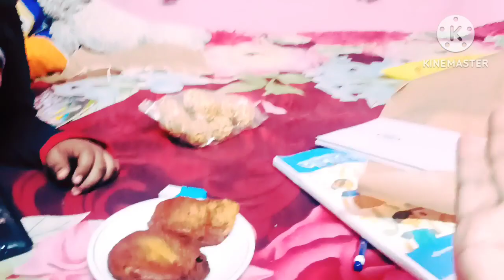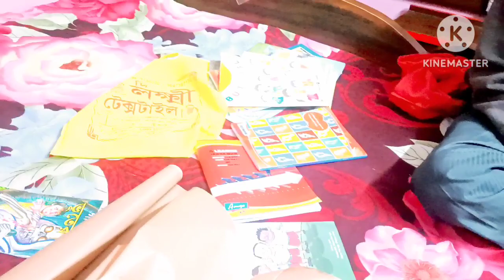পৌষ সংক্রান্তিতে এ কেমন পিঠে বানালাম🤦‍♀️।। poush mashe pithe parbon